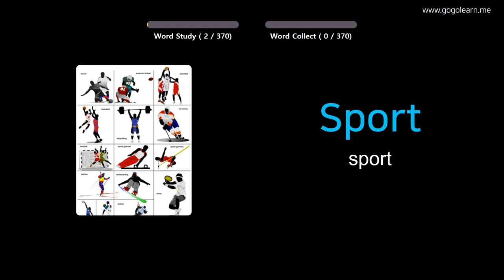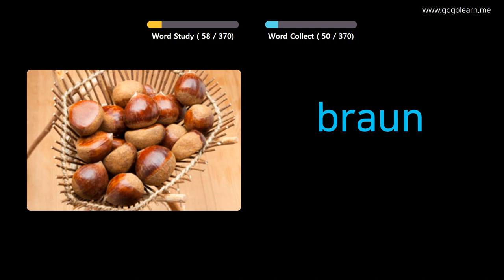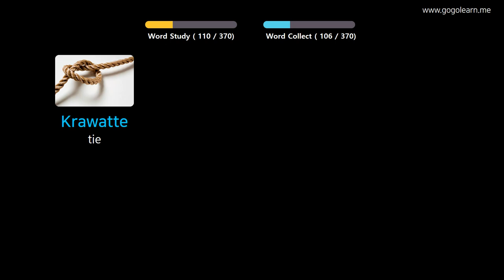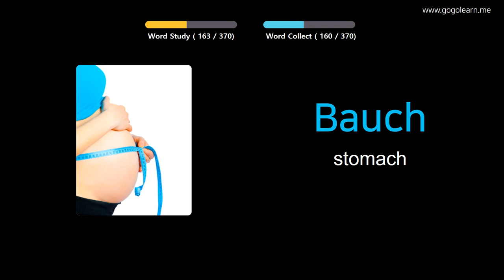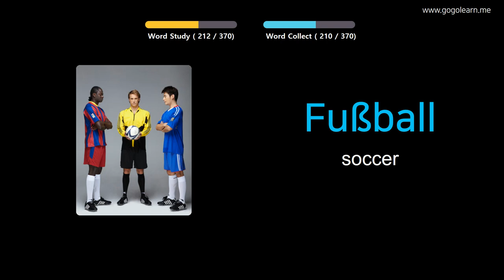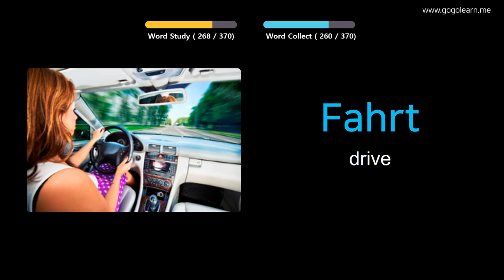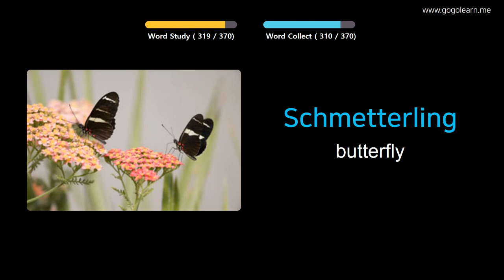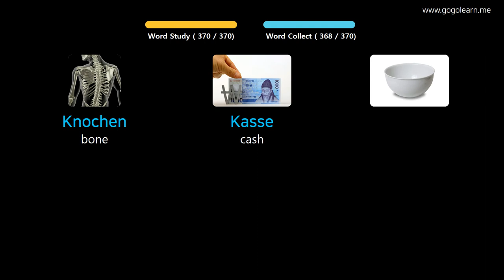Learn German Through Pictures |German Vocabulary Basic Kids | Golearn